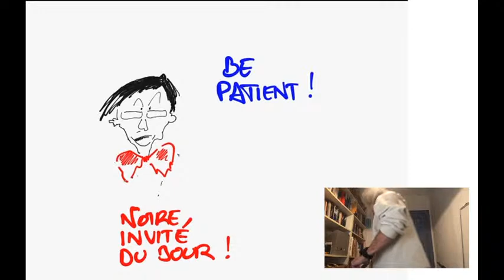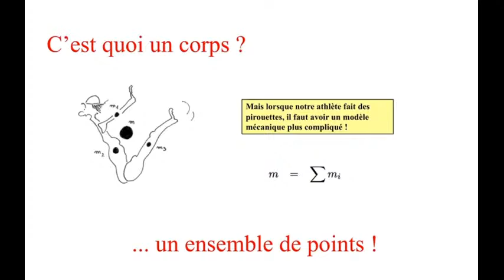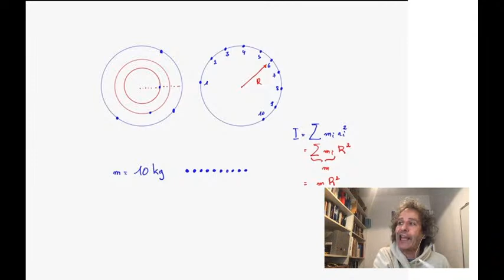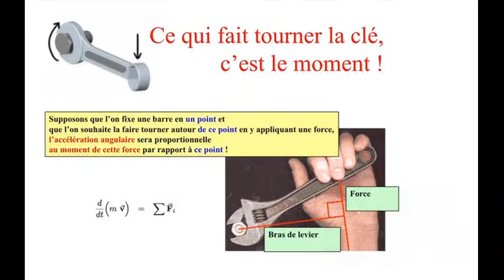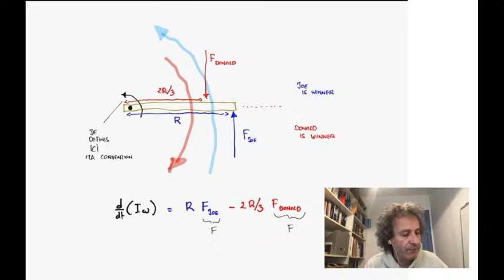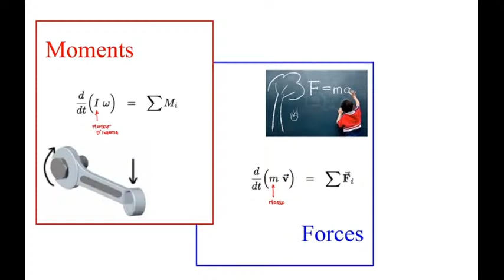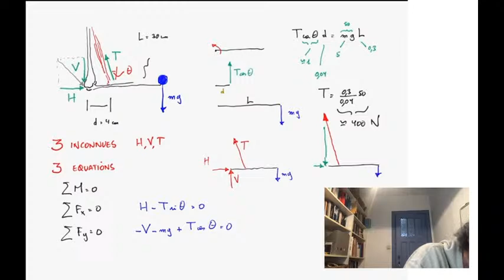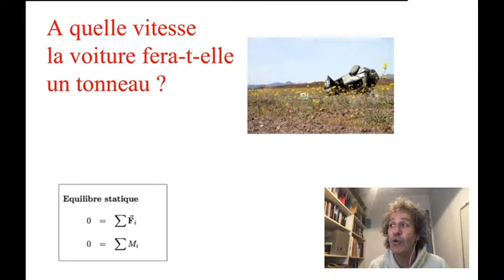Diffusion en direct de Vincent Legat : cours IEPR1011 : Cours 9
Questions-réponses avec les étudiants dans RadioGazou : les contaminés parlent aux confinés et les confinés parlent aux contaminés :-)
Aujourd'hui : les pirouettes du panda vont-elles contaminer les montois ?
En invité spécial : Elio, notre montois favori :-)